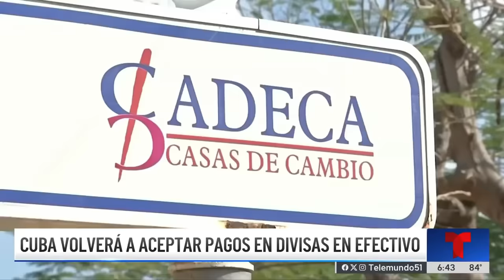ELLOS no SABEN donde se VAN a METER